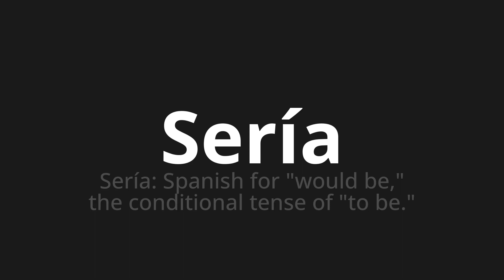How to pronounce Sería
Master the Pronunciation of 'Sería WHICH MEANS SERIA' - which means : Seria: Spanish for "Would Be," The Conditional Tense of "to Be." 📝 with @PortuguesePronunciation 🎓🗣️ - [Your Guide to Portuguese]

Learn to pronounce 'Sería' perfectly in Portuguese with our easy and engaging tutorial by @PortuguesePronunciation! 📖📽️ In this comprehensive video, we provide you with native speaker examples 🗣️👂 and phonetic breakdowns 🎵 to ensure you get the pronunciation just right.

How to say He would be in Portuguese